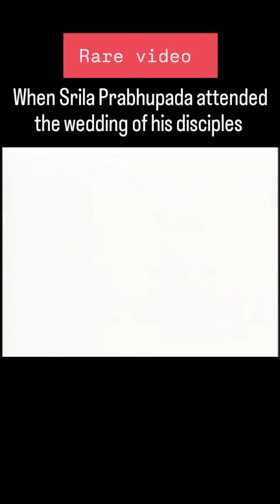WHEN SRILA PRABHUPADA ATTENDED THE WEDDING OF HIS DISCIPLES | ISKCON SRILA PRABHUPADA HARE KRISHNA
iskcon prabhupada srilaprabhupada harekrsnatv WHEN SRILA PRABHUPADA ATTENDED THE WEDDING OF HIS DISCIPLES | ISKCON SRILA PRABHUPADA HARE KRISHNA